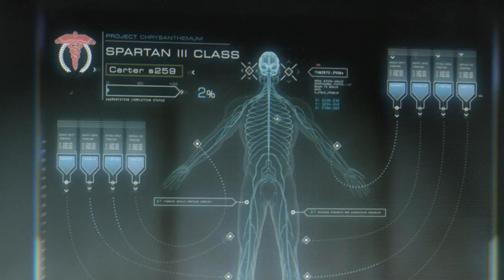Extended Halo: Reach Live Action Short